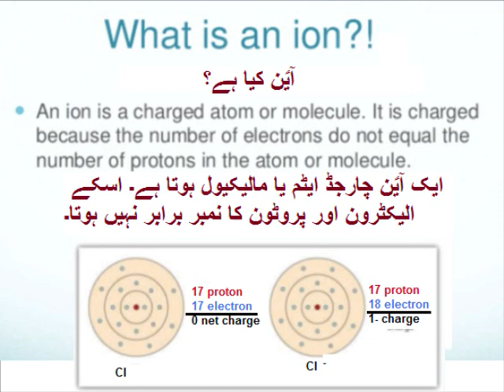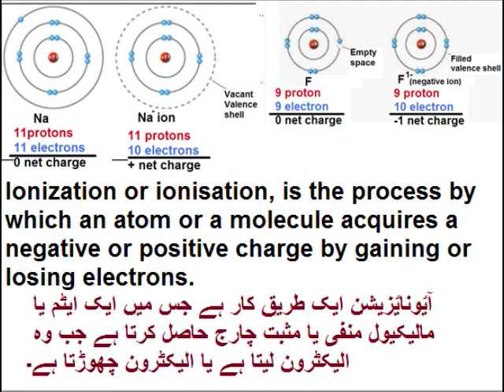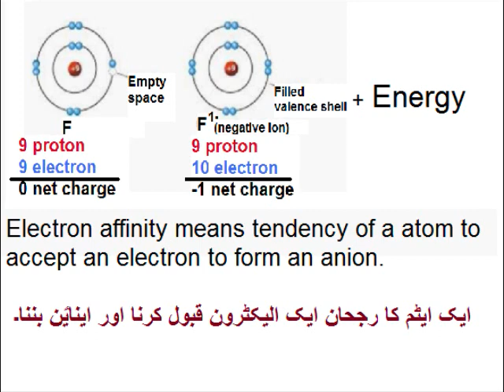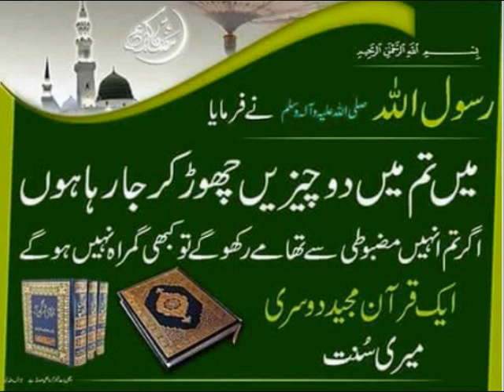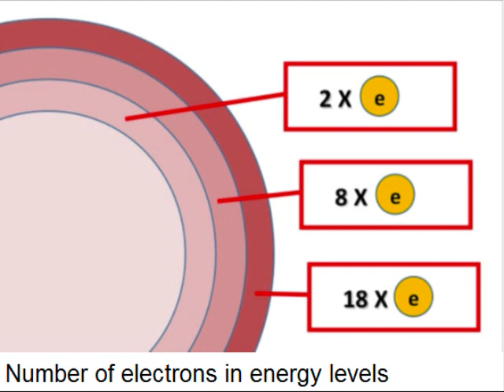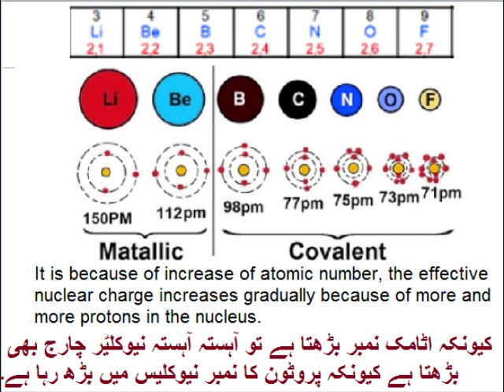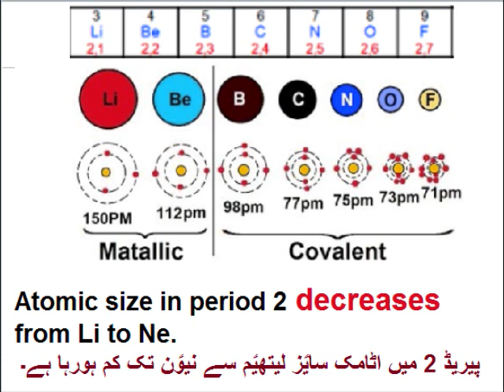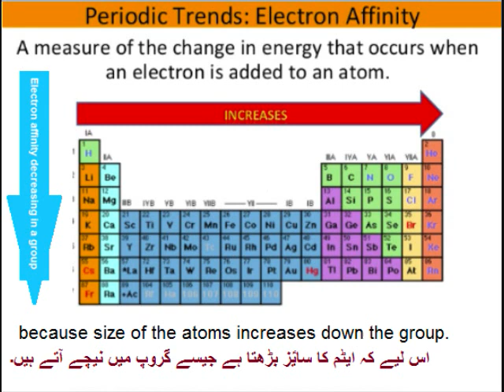Chemistry 9 in Urdu/Electron affinity/unit 3.8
9th chemistry unit 3.8, Electron affinity in Urdu